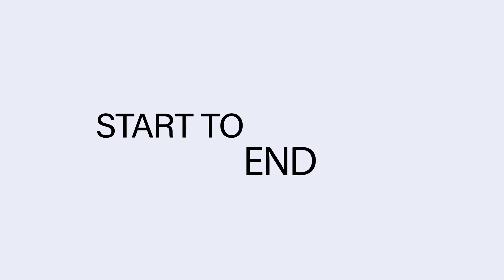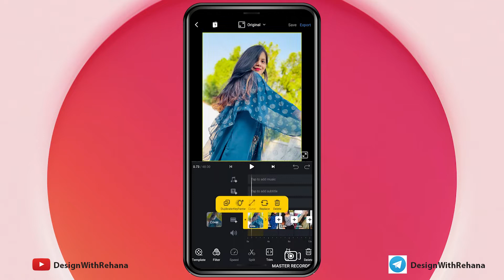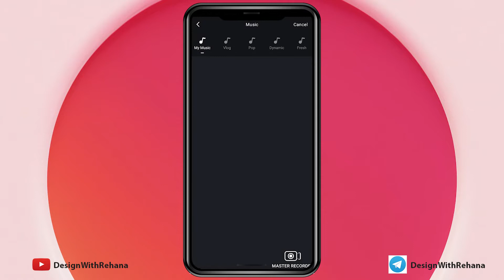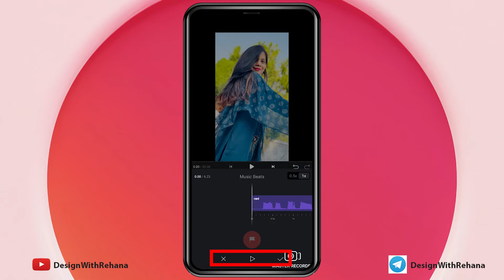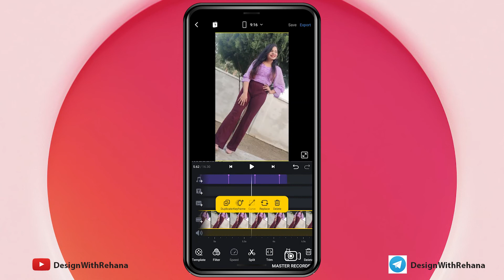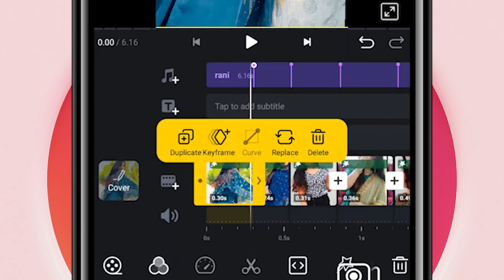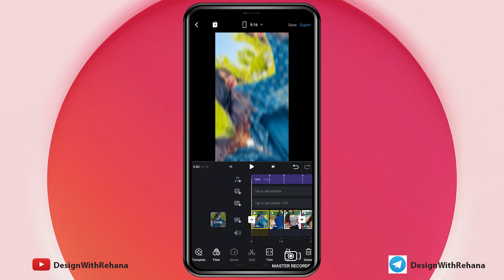Rani Tu Mein Raja Song Viral Reels Editing | How To Make Rani Tu mein Raja Reels Editing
queries solved -
Rani Tu Mein Raja Music Reels Tutorial
Rani Tu Mein Raja Music Photo Video Editing
Rani Tu mein Raja reels editing
how to make Rani Tu mein Raja reels Editing Rani Tu mein Raja reels
Rani Tu mein raja photo video Editing
Rani Tu mein raja music beat reels Editing Instagram viral Music beat reels Editing
teaching saurabh 77
rani tu mein raja song viral reels editing
how to make rani tu mein raja reels editing
rani tu mein raja reels
rani tu mein raja music beat reels editing
instagram viral music beat reels editing